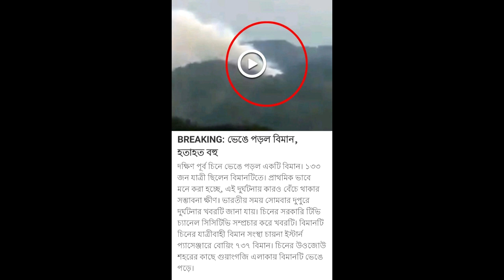Chinese BOEING 737 plane crashes with 132 on board || 132 জন নিয়ে মর্মান্তিক বিমান দুর্ঘটনা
আজ ভারতীয় সময় দুপুরের দিকে চায়না এরোপ্লেন ক্রাশ করেছে যেখানে প্রায় 133 জন যাত্রী নিয়ে বিমানটি যাচ্ছিল | বর্তমান পরিস্থিতি যা তাতে হয়তো কারোরই বেঁচে থাকার কোনো সম্ভাবনা নেই ||